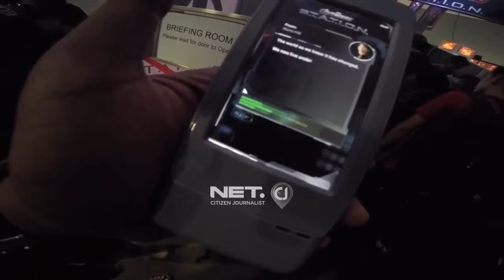Voice Over (VO) Perdana di NET Citizen Journalist (NET CJ)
Follow akun IG saya @feyaazad